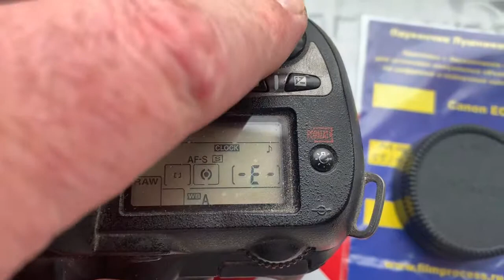Для Виктора Г.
M42-Nikon с Одуванчиком Лушникова, 55mm/f1.8-16